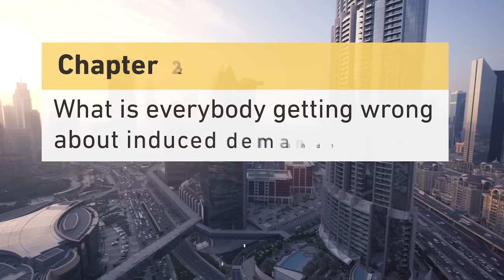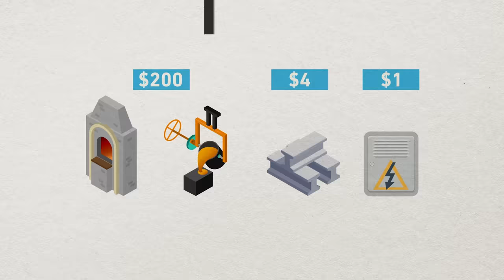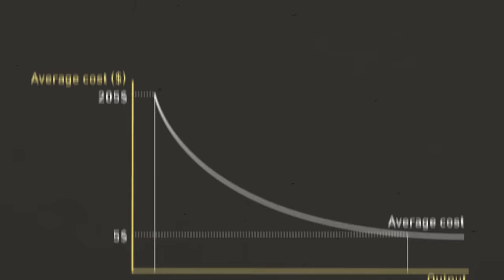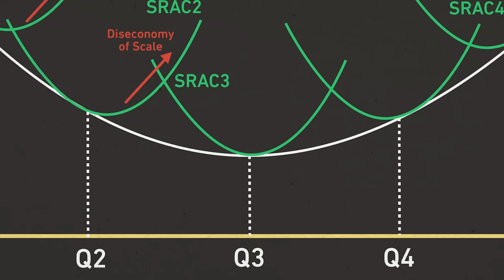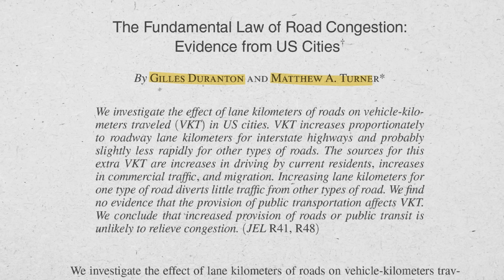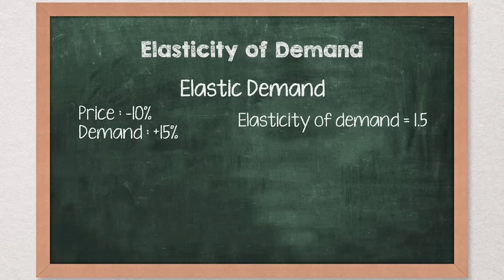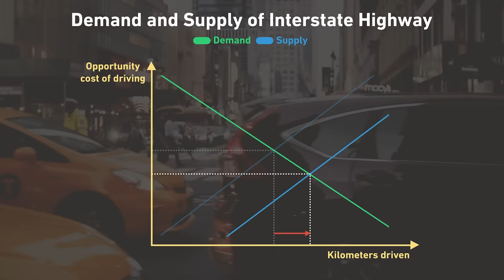The biggest myths about economics, debunked | Economics Explained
In this video we show the economic misunderstandings around economies of scale & induced demand that still pervade in economics journalism and reporting. Learn how misconceptions about these basic economic concepts can impact city planning, business growth, and national policies.